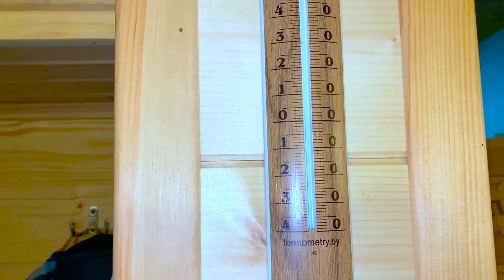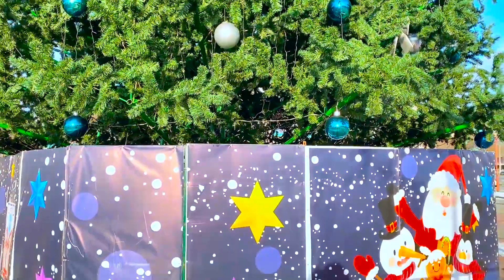ПИЛИМ. РЕЖЕМ. СМОТРИМ ПТУШКИНА. ВЛОГ.